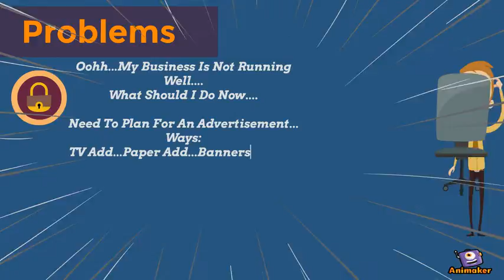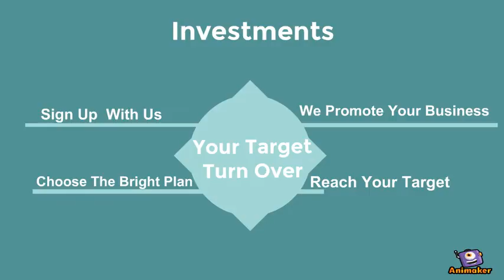BSX3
Animated Video created using Animaker Bright StartX - Nandyal TownHub